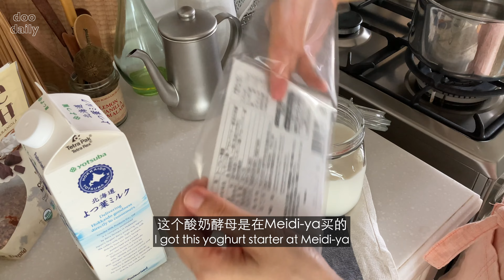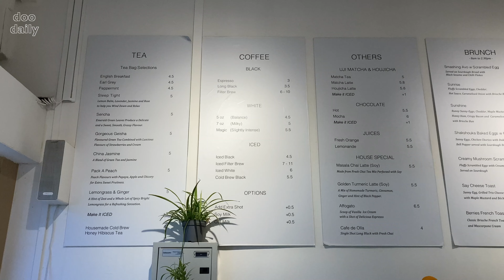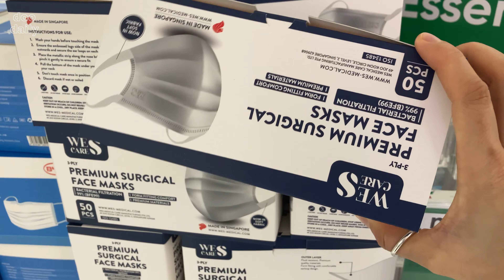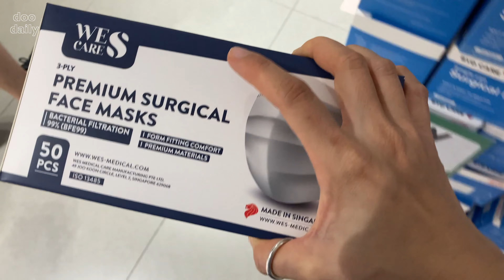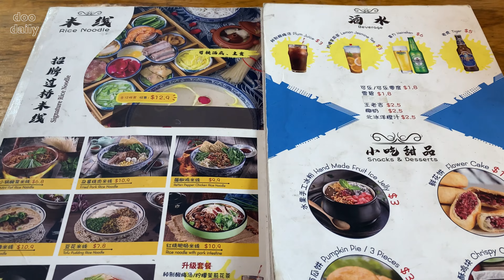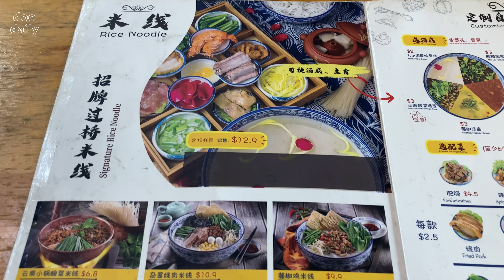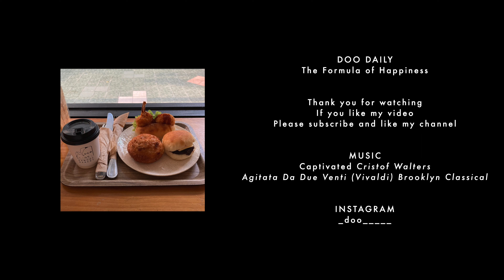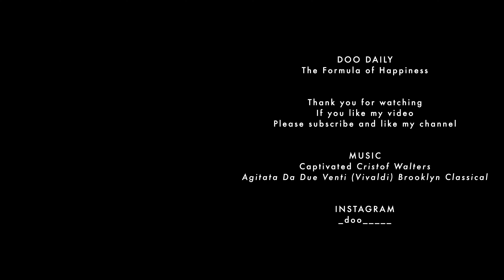超大碗的云南米线汤，太爽了｜在树下喝咖啡是另外一种快乐｜简单省时的自制酸奶｜好吃的日式面包｜新加坡日常生活｜doo daily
It might be hot weather these days, but having our coffee under a tree is a joyous moment for us. It was wonderful to be with the tree 🌳 Also, we had a super giant bowl of Yunan noodle soup. It was deliciously spicy :) And I made some homemade yoghurt too ~ Stay hydrated and refreshing in this warm weather!

Have a good weekend everybody!

🔎 Olla Specialty Coffee (7:48)

🔎 唐大小姐过桥米线 Mademoiselle Tang Noodle (11:41)